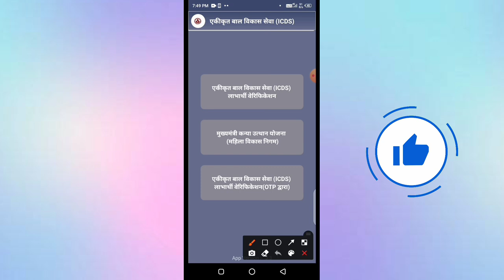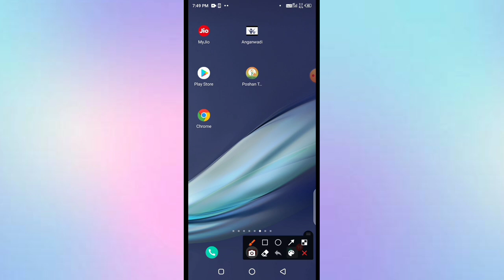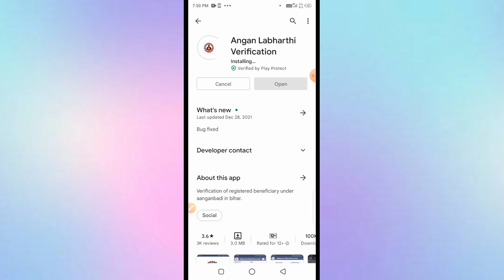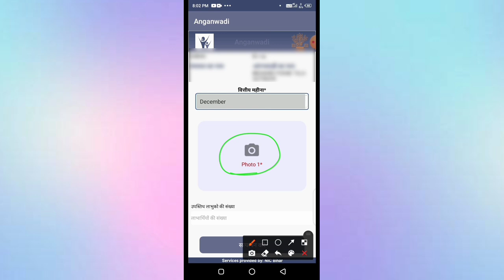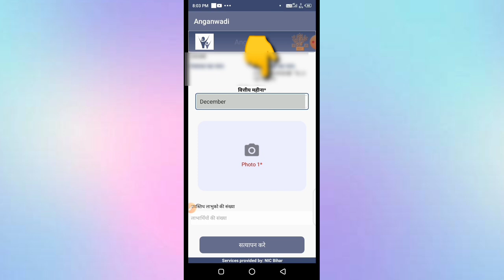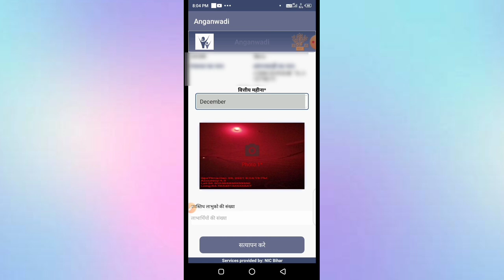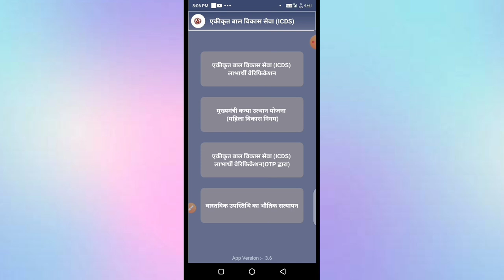आंगन लाभार्थी ऐप में नया अपडेट! अब बिना लाइव फोटो के नहीं होगा THR वितरण! जाने कैसे होगा!anganbari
लाइक कीजिए 👍
कमेंट कीजिए...

Anganbari news
Anganwari anpration
Poshan Tracker
Poshahar vitran
Anganwari pmmvy
Anganwari mkuy
Poshan Tracker tikakaran
Bihar anganwari